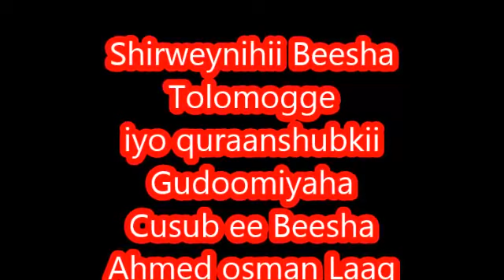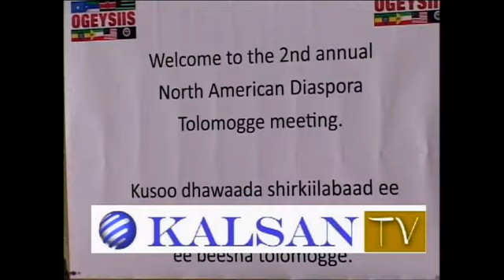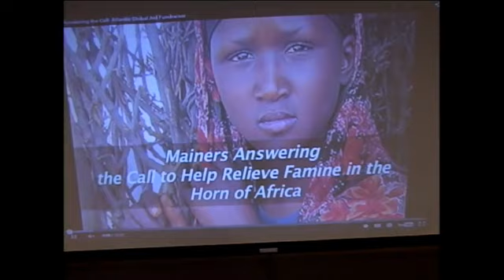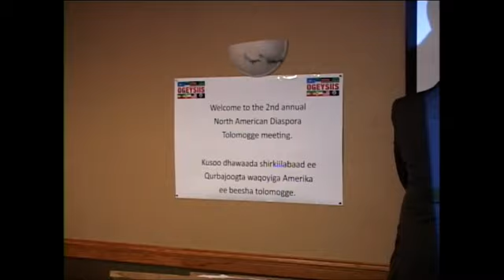Shirkii Labaad ee Beesha Tolomogge Minnesota